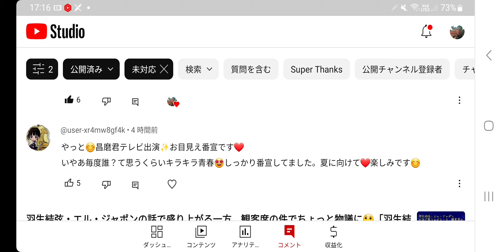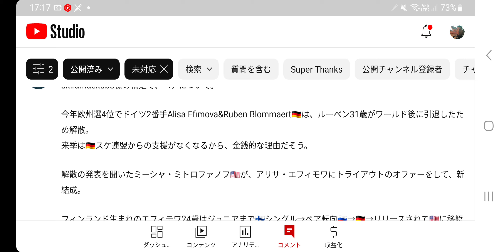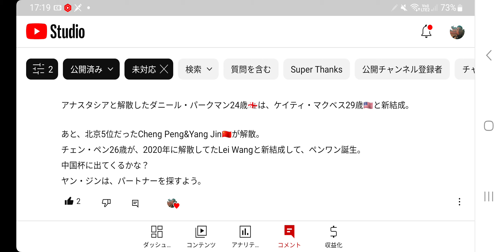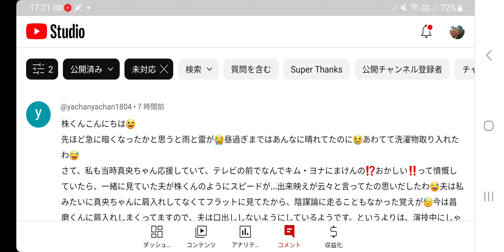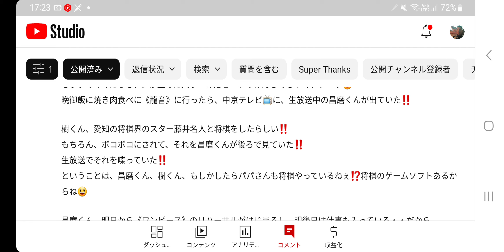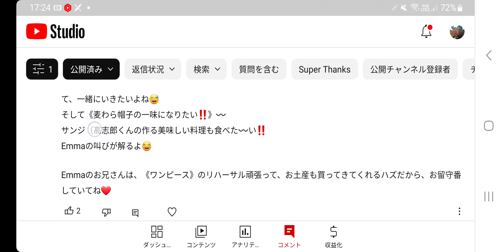【速報】フィギュア界の速報・最新情報、宇野昌磨情報など凄いことになってます‼️